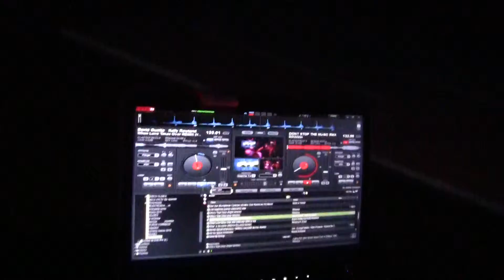VABAI.Tv® VISITA A AUDIOSISTEMS